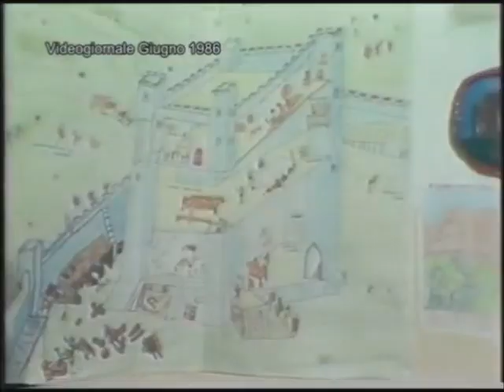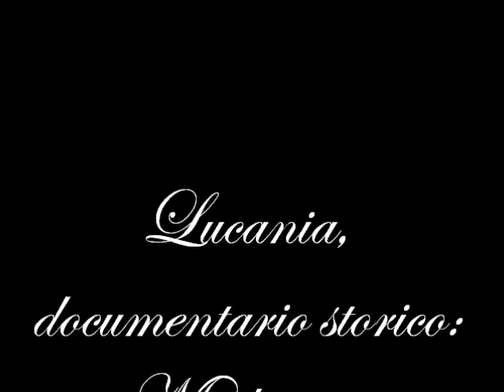Lucania, documentario storico Miglionico 1986